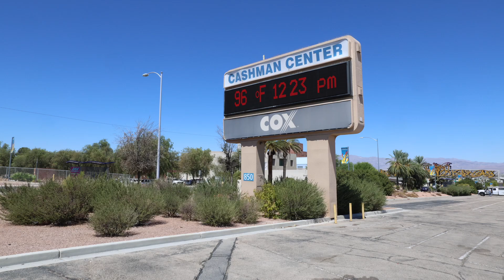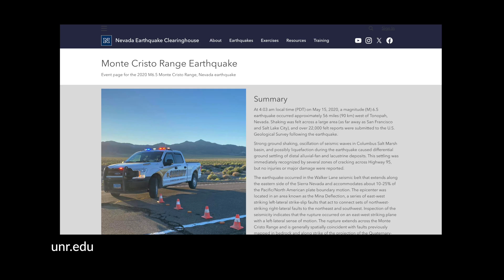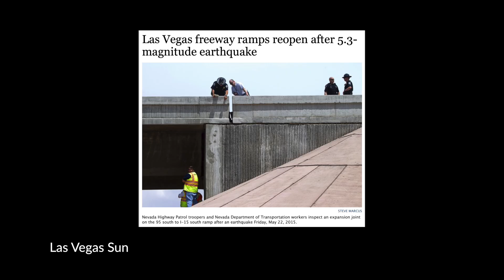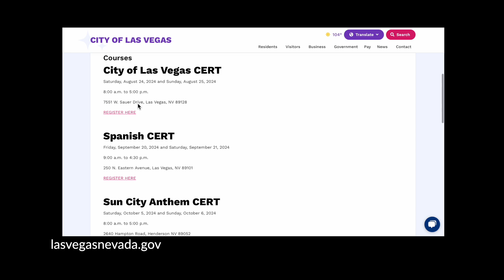Will the Next Big Earthquake Happen in Las Vegas?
When you think of earthquakes and where the next “big one” is going to hit, you probably think of California not Nevada. But the truth is, Nevada is the third most seismically active state in the continental United States, behind only California and Alaska. Nevada and Las Vegas are situated on a network of fault lines, and earthquakes happen in the state all the time. Most are too small to feel, but that doesn’t mean a “big one” can’t happen. Whether it be tomorrow or a century from now, the threat of a significant seismic event is very real.

We cover everything you need to know about how you can be prepared and what to do and what not to do in the event of an earthquake.